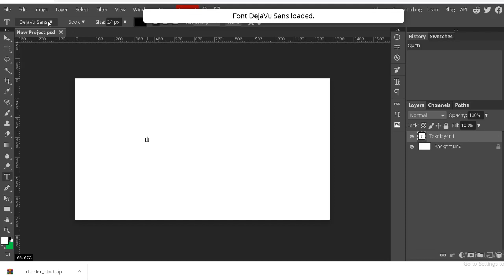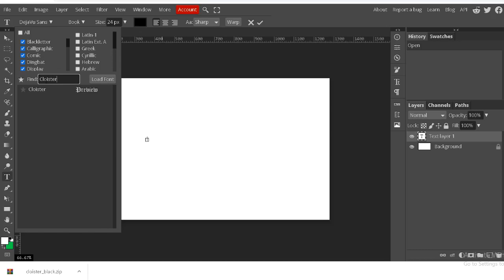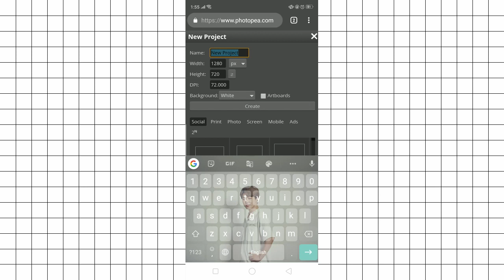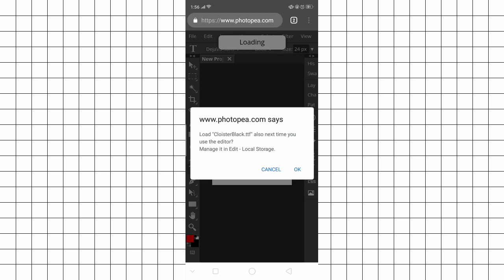🐜 :: how to add fonts to photopea using desktop and android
៹ ₍₍ 🎵 :: 𝖒𝖚𝖘𝖎𝖈

៹ ₍₍ 🎨 :: 𝖗𝖊𝖘𝖔𝖚𝖗𝖈𝖊𝖘

   the owner of the
⌞ resources used ⌟

|     Thanks      |
|      for the      |
|     support!    |
(•ㅅ•) ||
/ 　 づ